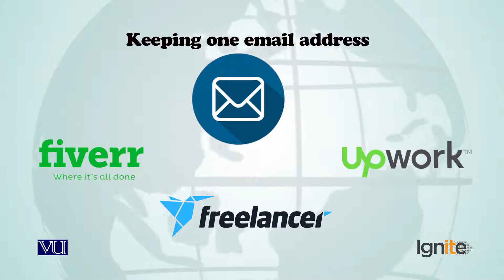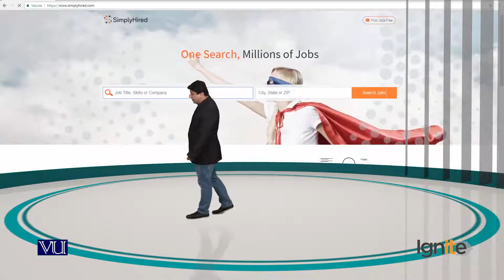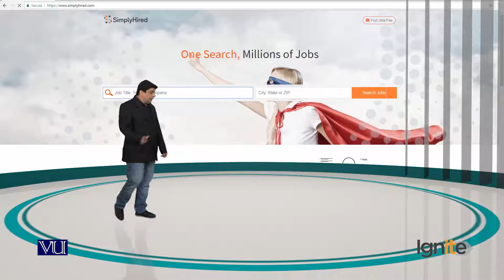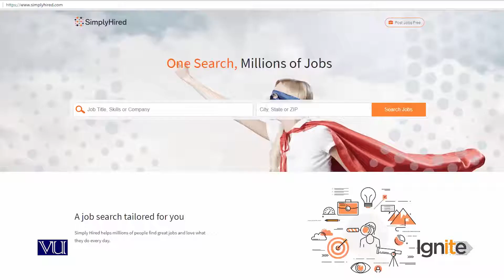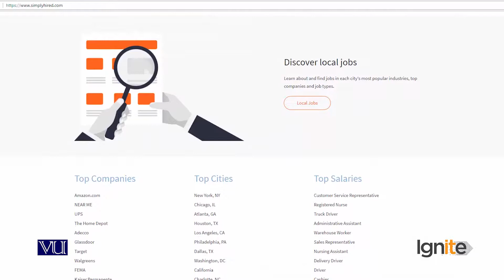181 - Lesser-Known Powerful Freelance Websites: Simply Hired | Week#11| Freelancing FRL101 Topic#181